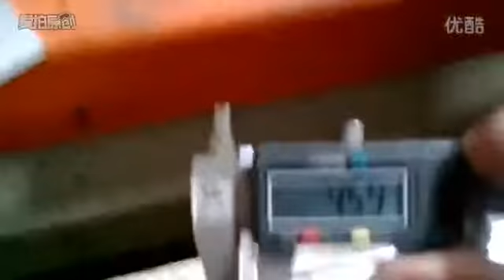1500w fiber laser cutting machine cutting 5mm SS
1500w fiber laser cutting machine cutting 5mm SS